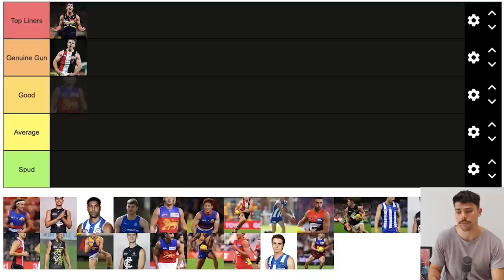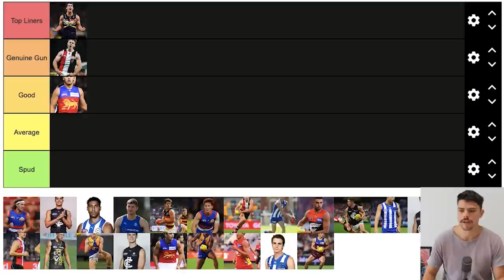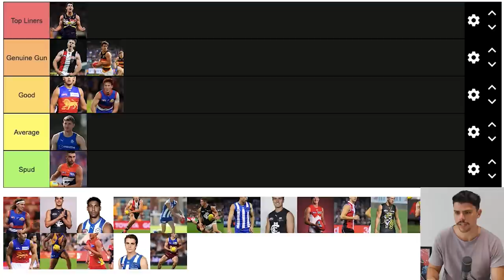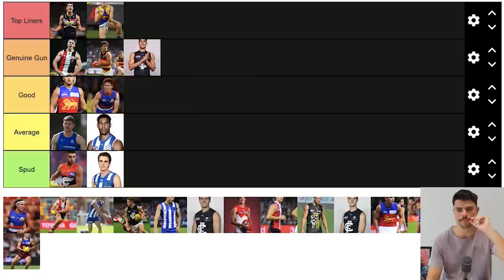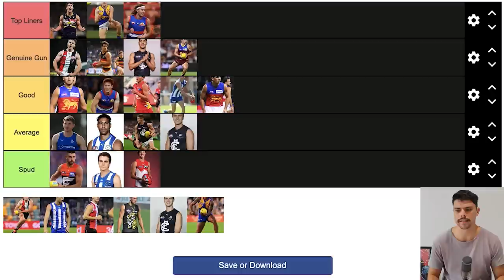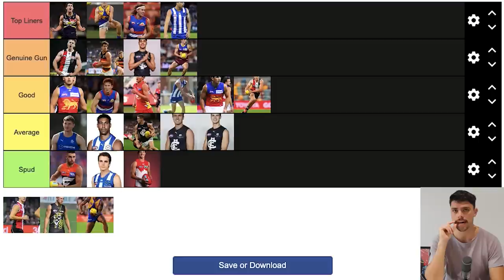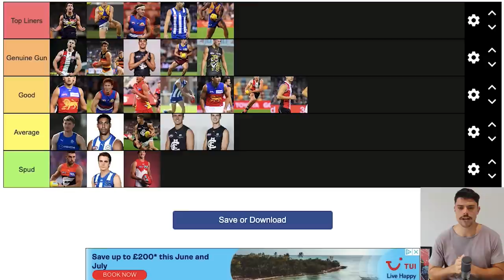Ranking players from the 2017 AFL DRAFT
Jesse attempts to rank the top 25 prospects of the 2017 AFL Draft.